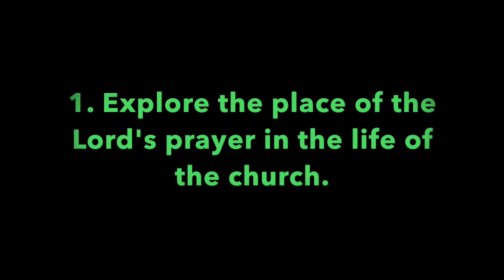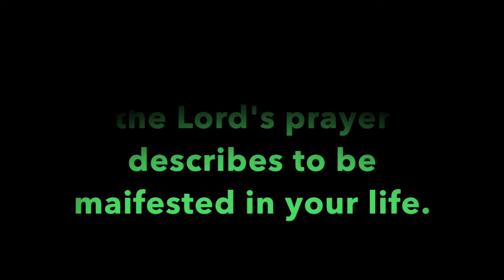Pleasant Green Sunday School Lesson 2-16-2020, Deacon, Barry Taylor